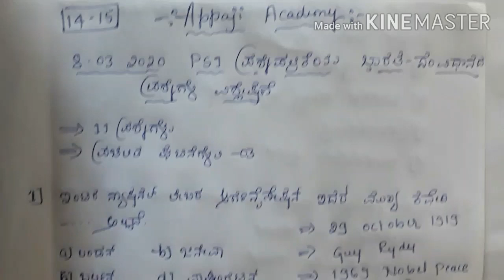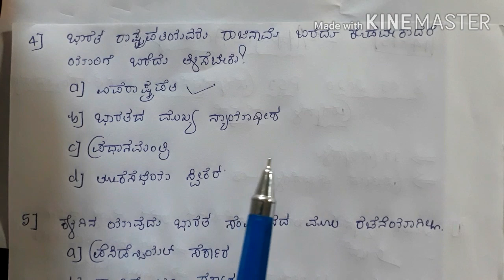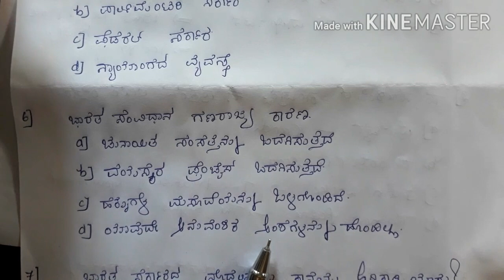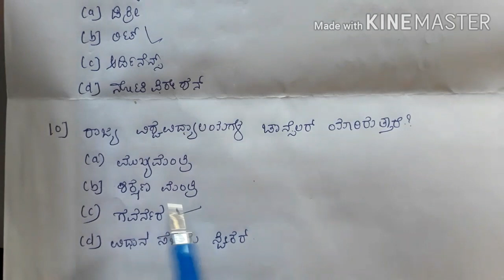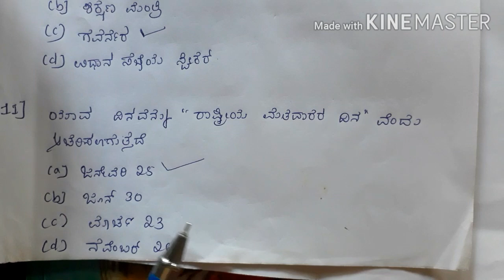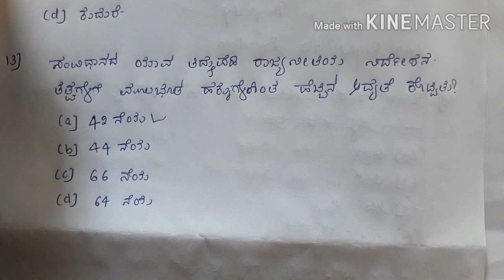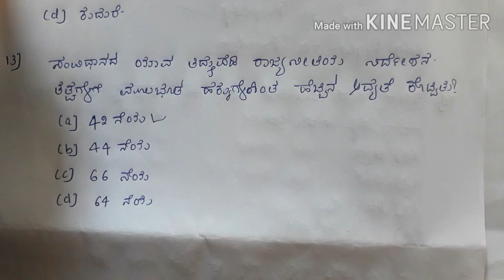08-03-2020 PSI ಪರೀಕ್ಷೆಯ ಭಾರತ ಸಂವಿಧಾನದ ಪ್ರಶ್ನೆಗೆ ಉತ್ತರ ಸಹಿತ ವಿಶ್ಲೇಷಣೆ ಮುಂಬರುವ ಎಲ್ಲಾ ಪರೀಕ್ಷೆಗೆ ಸಹಾಯಕ.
#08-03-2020# PSI ಪರೀಕ್ಷೆಯ ಭಾರತ ಸಂವಿಧಾನದ ಪ್ರಶ್ನೆಗಳಿಗೆ ಉತ್ತರ ಸಹಿತ ವಿಶ್ಲೇಷಣೆ#
 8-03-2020 civil psi exam indian constitution questions

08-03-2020 PSI ಪರೀಕ್ಷೆಯ ಭಾರತ ಸಂವಿಧಾನದ ಪ್ರಶ್ನೆಗಳಿಗೆ ಉತ್ತರ ಸಹಿತ ವಿಶ್ಲೇಷಣೆ
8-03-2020 civil psi exam indian constitution questions

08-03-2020 PSI ಪರೀಕ್ಷೆಯ ಭಾರತ ಸಂವಿಧಾನದ ಪ್ರಶ್ನೆಗಳಿಗೆ ಉತ್ತರ ಸಹಿತ ವಿಶ್ಲೇಷಣೆ

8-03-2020 civil psi exam indian constitution questions
Key answer for 8-3-2020 psi exam

Hi
Welcome to
INDIAN CONSTITUTION ,,
GENERAL KNOWLDEGE
GEOGRAPHY.
INTERESTING FACTS
SO